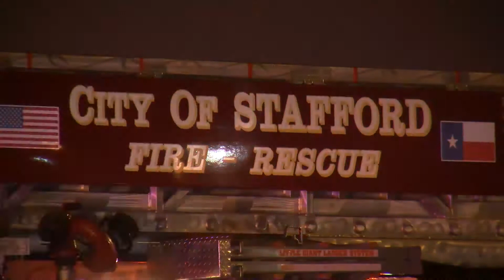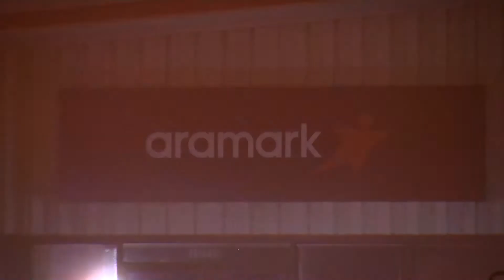Stafford 2nd Alarm Commercial Fire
Send all your fan mail to:
Tioga, La. 71477

DATE/TIME OF INCIDENT: 11/10/17 12:00am
LOCATION: 10100 Cash Road — Aramark Uniform Services
CITY: Stafford

INCIDENT DETAILS:
1. Stafford Fire responded for reported commercial fire
2. Firefighters found a large warehouse with heavy fire on the exterior of the Charlie side
3. Immediately requested 2nd alarm and Missouri City/Sugarland/Houston Fire/FB Fire all responded as mutual aid
4. Firefighters had a majority of the fire knocked down in 30 minutes as well as opening the warehouse up to ventilate and check for extension
5. Still waiting on official knockdown of the fire
6. Fire Marshal en route due to the suspicious nature of the fire

HANDLING AGENCIES: Stafford Fire